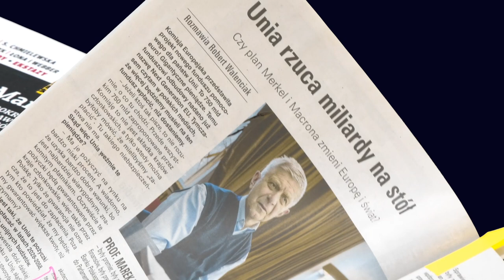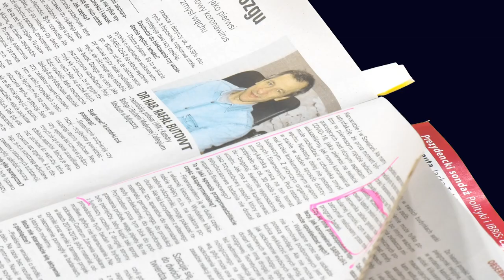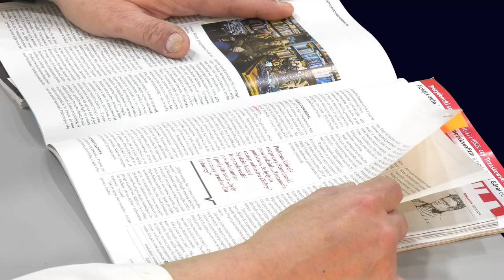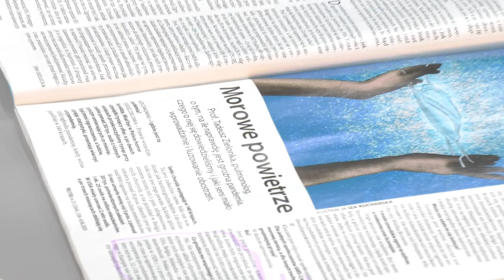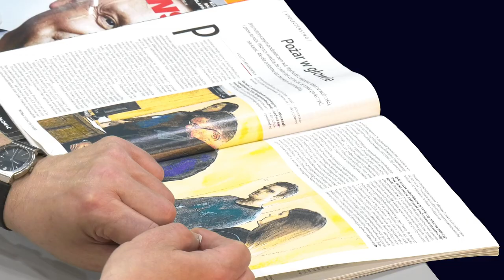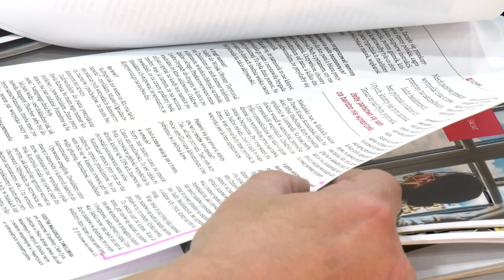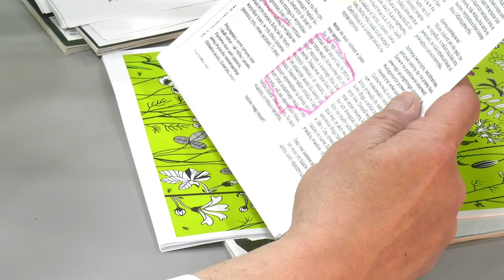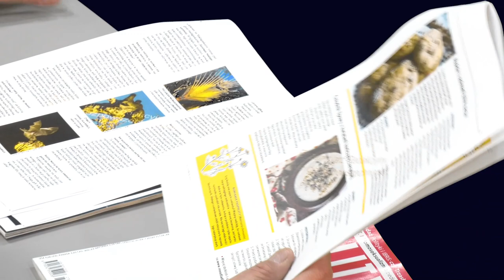Wycinanki Prasowe # 02 06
Przegląd tygodników opinii Jacka Rakowieckiego. Rakowiecki tym razem hamuje pedagogiczne zapędy wobec redakcji czterech tygodników opinii i tylko radzi, co w tym tygodniu przeczytać, a czego nie warto w nich czytać.

Obserwuj nas!